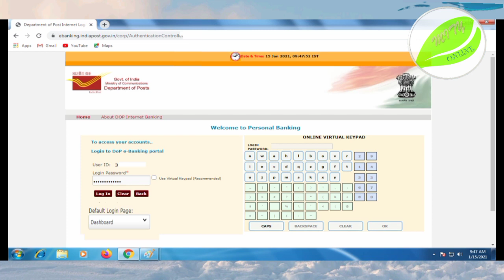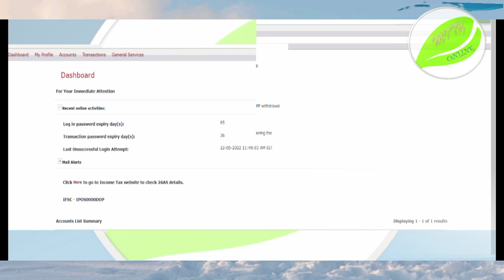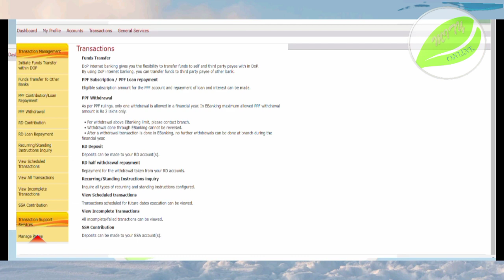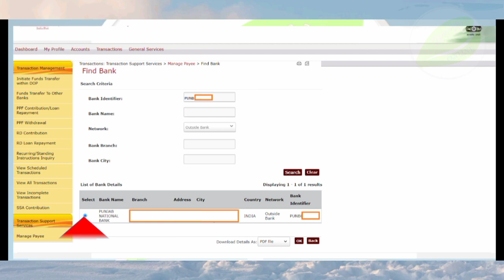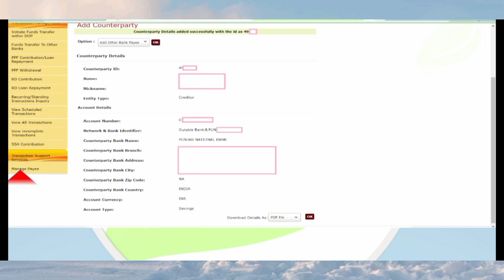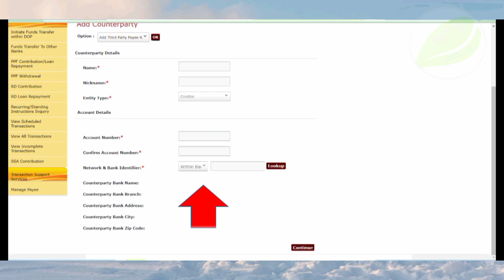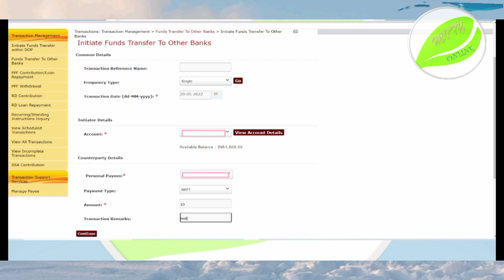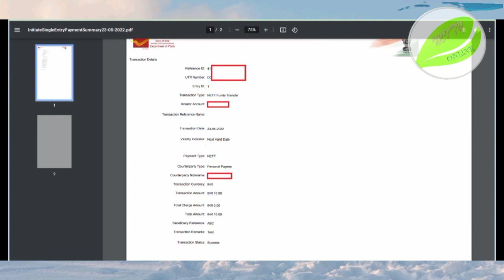POST OFFICE ONLINE NEFT PROCESS FOR MONEY TRANSFER TO BANK.ADD PAYEE ONLINE.SBI.PNB.INDIAN.UBI.CBI.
IPPB জিরো ব্যালেন্স অ্যাকাউনট খোলার পদ্ধতি জেনে নিন বিস্তারিত নিচের এই লিঙ্কে ক্লিক করে ।

পোস্ট অফিসের মোবাইল ব্যাঙ্কিং কীভাবে চালু বা রেজিস্ট্রেশন  করবেন বাড়িতে বসেই

পোস্ট অফিসের ইন্টারনেট ব্যাঙ্কিং কীভাবে চালু বা রেজিস্ট্রেশন  করবেন বাড়িতে বসেই

পোস্ট অফিসে ইন্টারনেট ও মোবাইল ব্যাঙ্কিং রেজিস্ট্রেশনের ফর্ম কীভাবে পূরণ করবেন

পোস্ট অফিসের সেভিংস অ্যাকাউনটের NEFT সমস্ত নিয়ম ও চার্জ সম্বন্ধে বিস্তারিত দেখে নিন